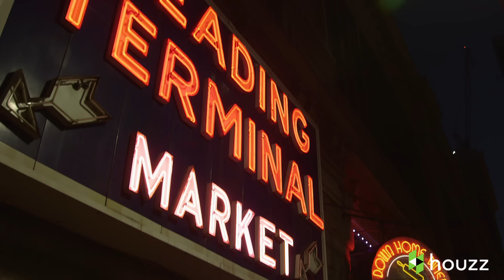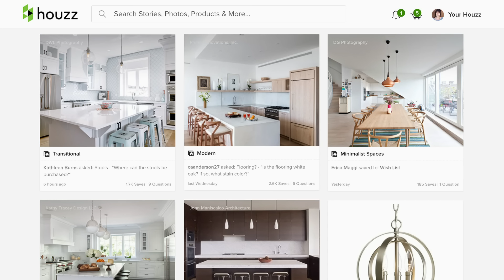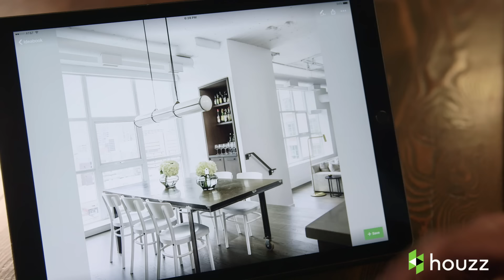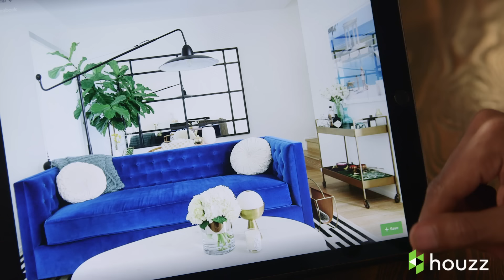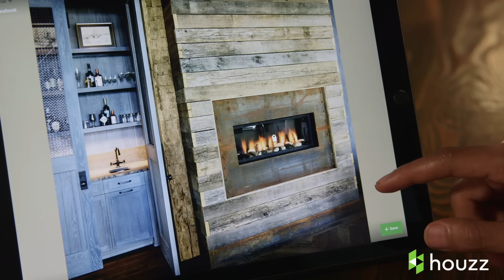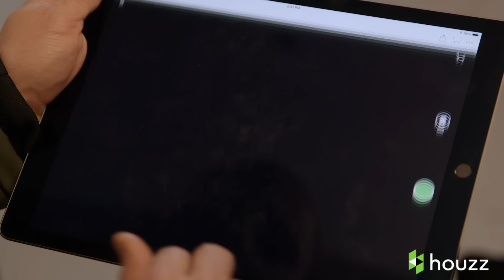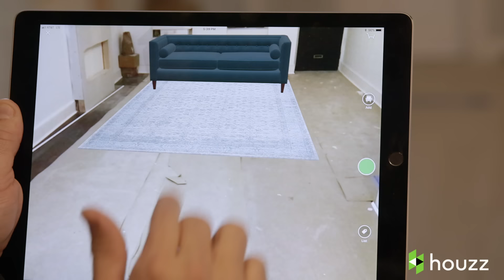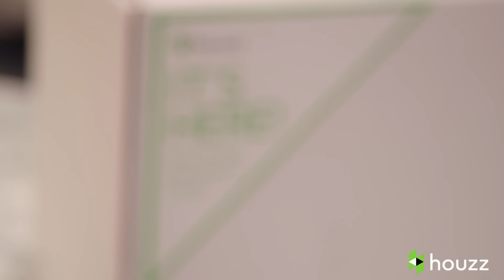My Houzz: Gordon Ramsay’s Surprise Renovation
Watch as Gordon Ramsay surprises Christina Wilson, his friend, U.S. Executive Chef, and season 10 winner of Fox’s “Hell’s Kitchen,” with a renovation of the Philadelphia row house she bought with her winnings from the show.